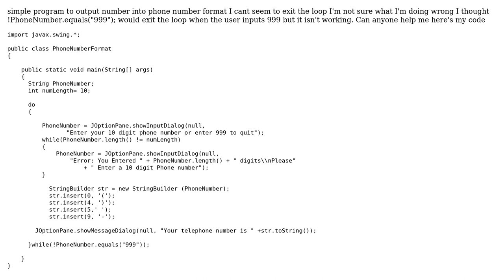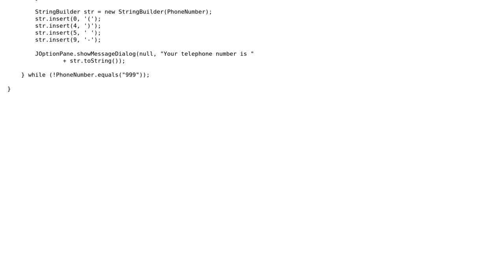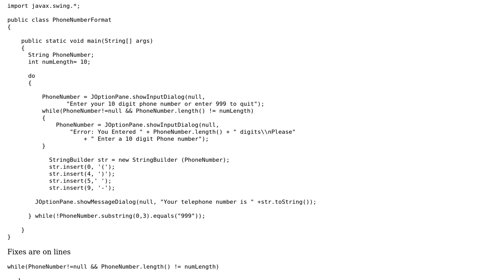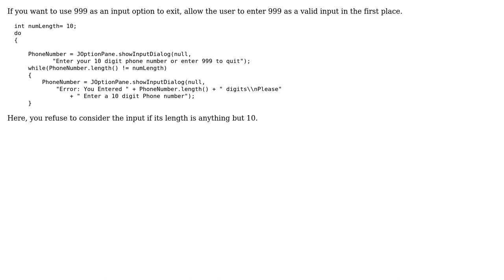How to exit from a do while loop in Java? (4 Solutions!!)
How to exit from a do while loop in Java?

With thanks & praise to God, and with thanks to the many people who have made this project possible! | Content (except music & images) licensed under CC BY-SA | Music | Images & others | With thanks to user StackFlowed user Sauhard Gupta user Raf user martinez314 user BDoe and the Stack Exchange Network Trademarks are property of their respective owners. You are responsible for your own actions.